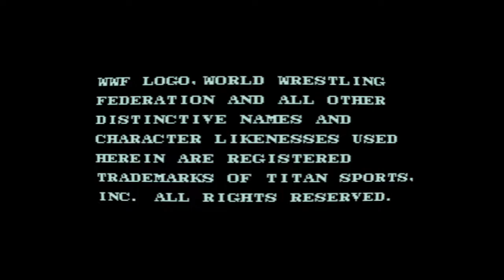WWF Superstars (Technos) Arcade 1989 - Full Gameplay